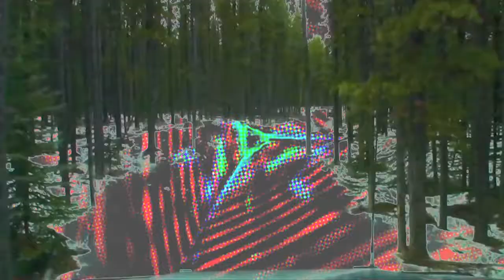waiparous clear cuts (luma key)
4x4 waiparous, alberta, canada fun in the snow
luma key experiments using final cut express v4.01
looks like they're clear cutting in the waiparous area now.. kinda makes you wonder